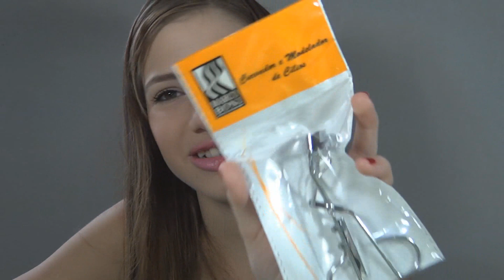Comprinhas Fevereiro/2012 por Juliana Campos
MAIS INFORMAÇÕES

Não se esqueça de seguir o meu blog ;D